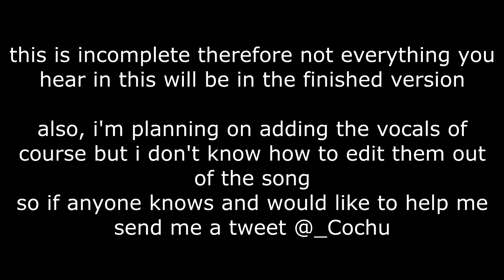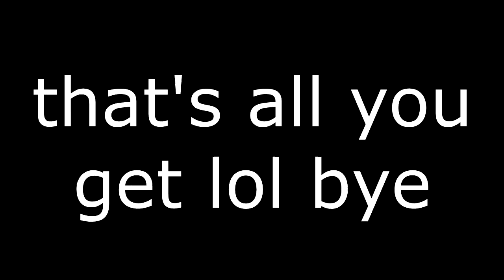Mic Drop Remix Preview [Finished, link in desc.]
yay im doing this
aLSO I'M CUTTING SOME PARTS BECAUSE  IDK THEY SOUND REPETITIVE WITHOUT ANGELS SINGING OVER IT